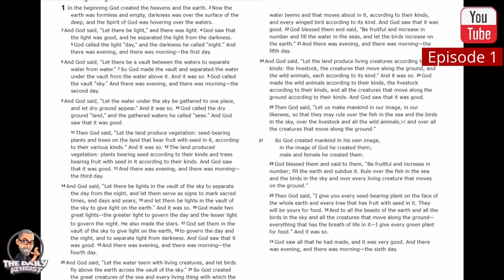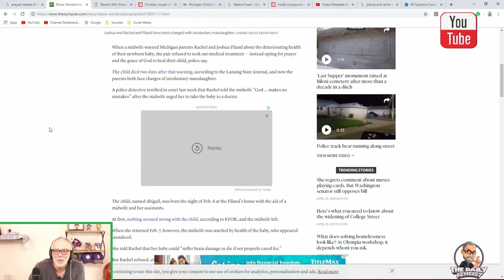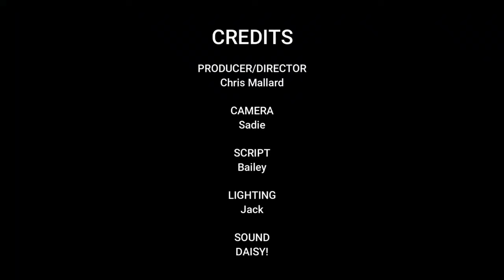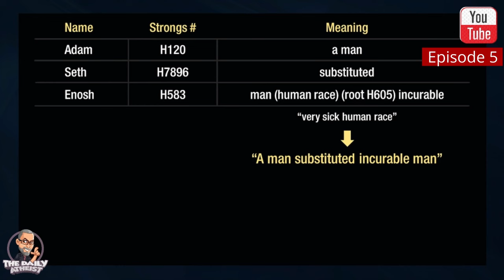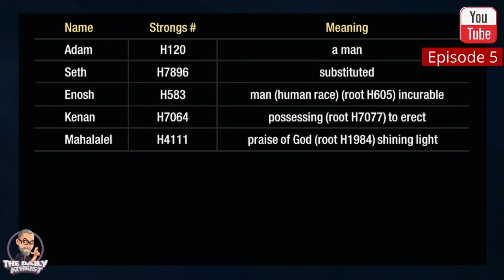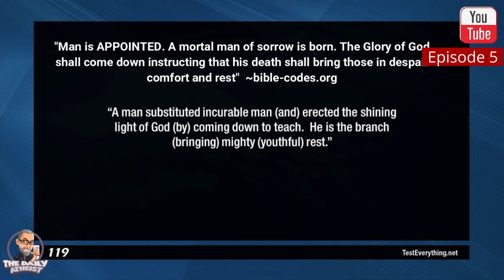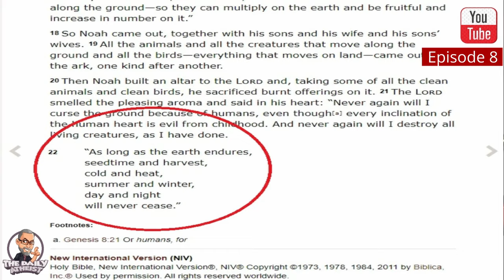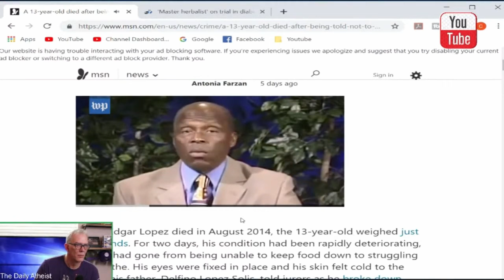🔥Christianity's Shame - Atheist Exposes The EVIL God-Monster of Abraham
🔴 Welcome to Christianity's Shame - The Evil God-Monster of Abraham series! Join us in a critical and thought-provoking atheist Bible study where we expose the dark, violent, and morally questionable stories from the first 13 chapters of Genesis. This isn’t just a simple read-through of the Bible; we take a deep dive into the religious harm embedded in the Abrahamic faiths, challenging the morality of the Evil God-Monster that millions of people revere.

👹 Is the God of Genesis truly benevolent?
Through careful analysis, we examine the origins of humanity, the Fall, and the creation myths, asking tough questions about why a so-called loving God would create a world full of suffering and violence. From the Garden of Eden to Cain and Abel, we break down the contradictions, horrors, and inconsistencies in the Bible’s foundational chapters.

In this episode, we cover:

📖 Genesis 1-2: The creation of the world, the Garden of Eden, and the formation of Adam and Eve—what does this story tell us about the so-called morality of God?
📖 Genesis 3: The Fall of Man (blamed on Eve), the origin of original sin, and the punishment that condemns all humanity.
📖 Genesis 4: The betrayal between Cain and Abel—the first murder in biblical history and its implications for justice.
📖 Genesis 5: The genealogy from Adam to Noah, wasted pages that could have been used for meaningful content.
📖 Genesis 6-9: The story of Noah's Ark and the Great Flood—was this truly an act of divine justice or a myth of mass destruction?
📖 Genesis 10: The descendants of Shem, Ham, and Japheth, and the establishment of the so-called Table of Nations.
📖 Genesis 11-13: The Tower of Babel, the rise of Abram (later Abraham), and the journey to Canaan—the foundations of a blood cult worshiping a violent God.

Whether you're a seasoned atheist, a curious agnostic, or someone seeking to understand the grim foundations of these ancient texts, this video is perfect for critically examining the Bible.

00:00:00 Introduction
00:00:17 EVIL God-Monster of Abraham Episode 1
00:05:44 Quickie With a Skeptic: Using Faith to K!ll Kids
00:14:26 EVIL God-Monster of Abraham Episode 2
00:21:28 Christmas in Hell
00:22:26 Cesare Borgia is NOT the Face of Jesus
00:26:49 EVIL God-Monster of Abraham Episode 3
00:37:40 EVIL God-Monster of Abraham Episode 4
00:47:49 Conspirawin
00:49:55 EVIL God-Monster of Abraham Episode 5
01:03:05 EVIL God-Monster of Abraham Episode 6
01:13:30 Christmas in Hell
01:14:29 EVIL God-Monster of Abraham Episode 7
01:20:55 EVIL God-Monster of Abraham Episode 8
01:30:00 EVIL God-Monster of Abraham Episode 9
01:35:55 Quickie With a Skeptic: Herbalist unalives child
01:47:14 EVIL God-Monster of Abraham Episode 10
01:53:00 EVIL God-Monster of Abraham Episode 11
02:01:35 EVIL God-Monster of Abraham Episode 12
02:10:35 EVIL God-Monster of Abraham Episode 13

The Evil God-Monster 👺 of Abraham Series - First 10 Episodes:

Plus 3 new episodes!